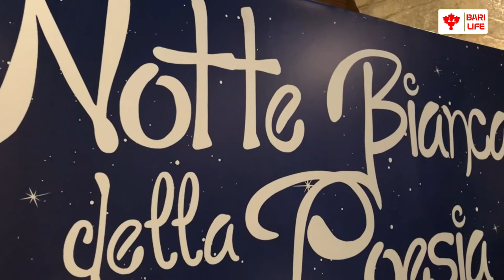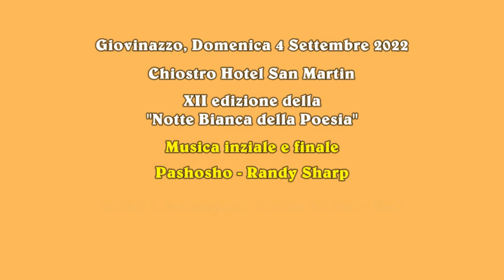Giuseppe Emilio Carelli declama: "Dudece..."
Lo scorso 4 Settembre nel centro storico di Giovinazzo c/o Chiostro Hotel San Martin si è svolta la XII Edizione della Notte Bianca della Poesia.
L'Accademia della lingua barese "Alfredo Giovine" ha partecipato con diversi compositori che hanno declamato tante poesie nel loro dialetto.
In questo video Giuseppe Emilio Carelli declama: "Dudece...".

Il video e il montaggio sono di Emilio Alfano